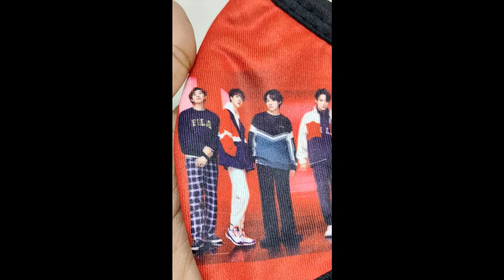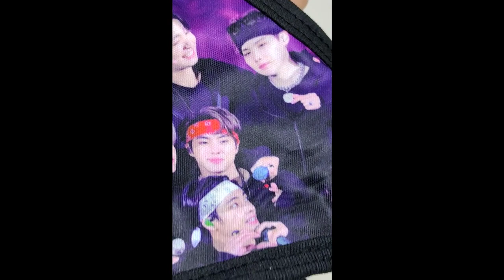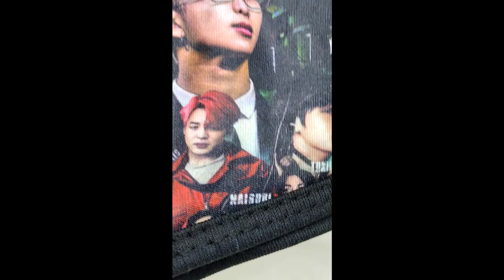BTS Mask BTS Army Jungkook BTS V Face Mask For Men And Women K POP BTS Army Mask